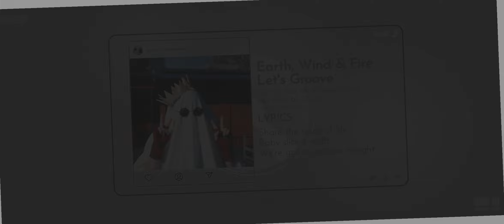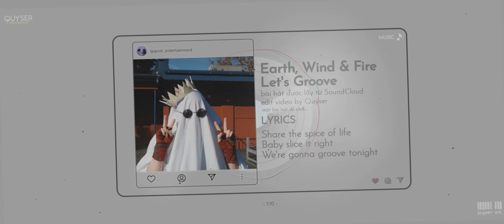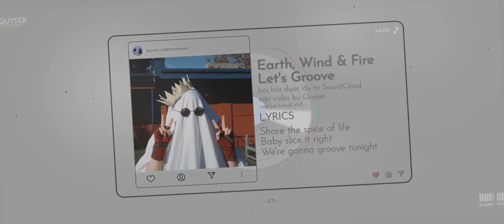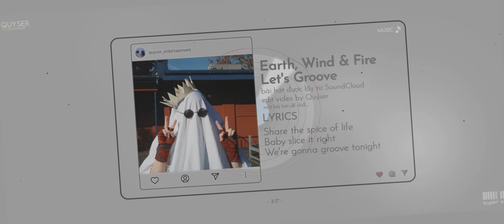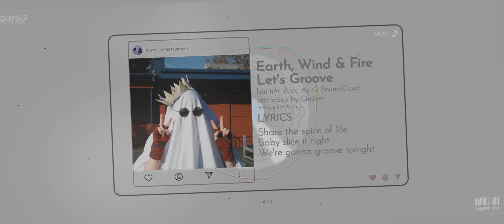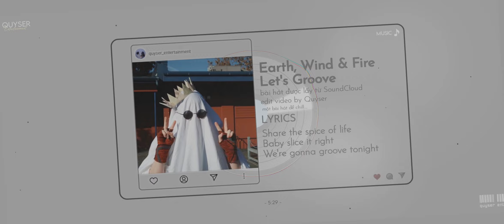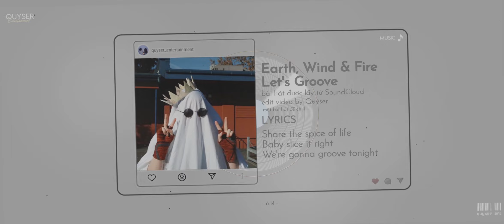Earth, Wind & Fire - Let's Groove | let's groove tonight | trending music on tiktok🔥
★ Chào Đón Bạn Đến Với QUÝSER ★

► Bài Hát: Earth, Wind & Fire - Let's Groove

★ Theo dõi người sáng tạo QUÝ SER:
● Edit Video: Quý Võ✔
● Người Sáng Tạo: Quý Võ.
● Image: Tổng hợp, nguồn internet

© If any producer or label has an issue with any of the uploads please get in contact  and it will be deleted immediately (this includes artists of the images used). Thank you!
🔎 Nếu có bất cứ thắc mắc, khiếu nại nào về bản quyền hình ảnh cũng như âm thanh có trong video mong chủ sở hữu liên hệ trực tiếp với tôi qua địa chỉ Email: . Xin cảm ơn!

lyrics

Let this groove, get you to move,
It's alright, alright
Let this groove, set in your shoes,
Stand up, alright

Gonna tell you what you can do,
With my love, alright
Let you know girl you're looking good
You're out of sight and alright

Move yourself and glide like a 747
Loose yourself in the sky among the clouds in the heavens

Let this groove, light up your fuse, alright

Stand up, alright
Let me tell you what you can do

Gotta let you know girl you're looking good
You're out of sight, you're alright

Tell the DJ to play your favorite tune
Then you know it's okay
What you found is happiness, now

Let this groove, get you to move, alright
Stand up, alright

You will find peace of mind on the floor
Take a little time, come and see, you and me
Make a little sign, I'll be there after a while

We can boogie on down, down, down, down
Let's groove tonight
Share the spice of life
Baby slice it right
We're gonna groove tonight